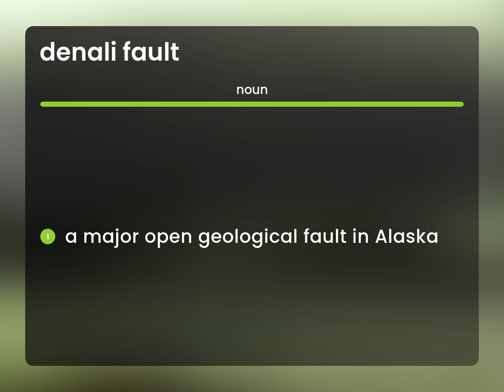Denali fault — meaning of DENALI FAULT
What does DENALI FAULT mean?

Susan Miller (2023, March 10.) What is Denali fault meaning?